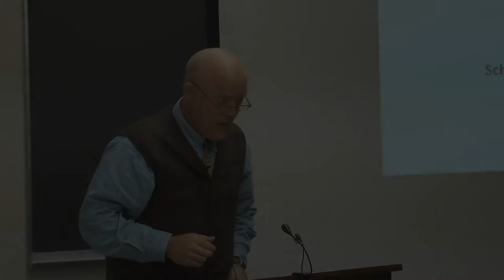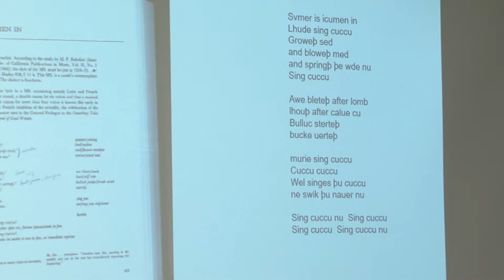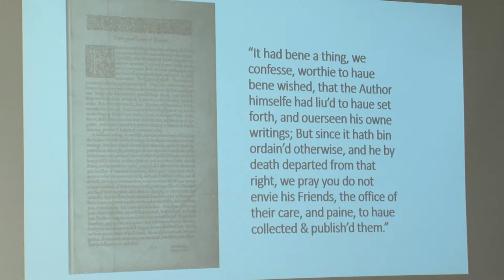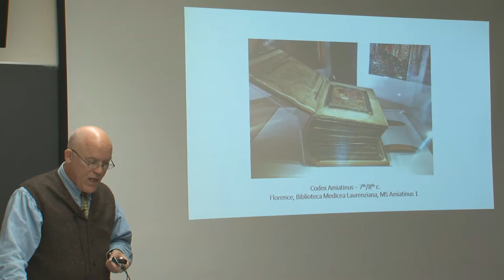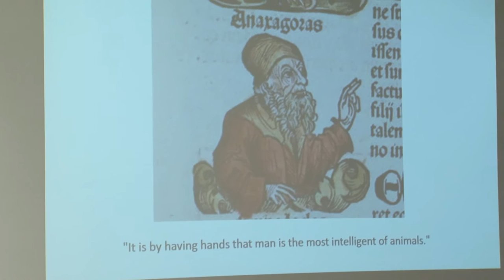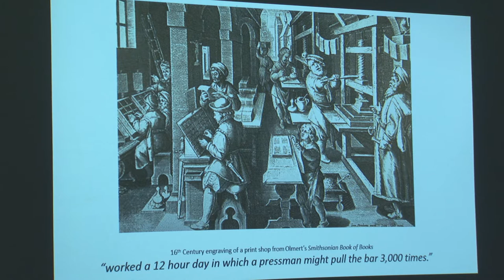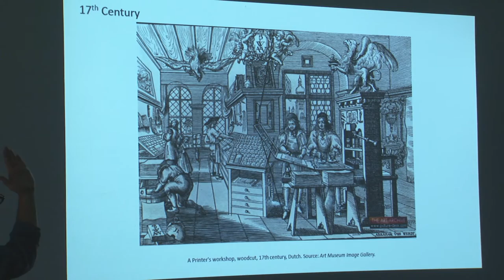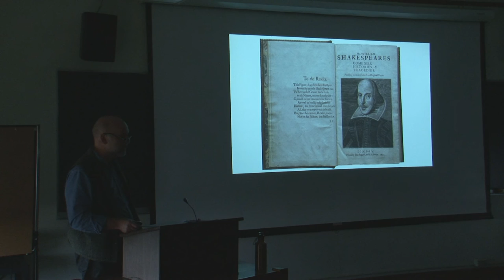William Hodapp and Todd White - SAL Colloquium - October 2016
In the School of Arts and Letters at the College of St. Scholastica:

William Hodapp, English professor, and Todd White, reference/digital resources librarian, present "Making Shakespeare's Books: A Printing Workshop," at 3:40 p.m. Friday, Oct. 21 in Tower Hall room 4119.

The event was free and open to the public. Attendees had the opportunity to handle type, examine tools of the trade, and pull prints of a sonnet.

The workshop was part of a series of events surrounding the exhibition of Shakespeare's First Folio at the University of Minnesota Duluth's Tweed Museum of Art through Oct. 26.

In fall 2000, Hodapp and White began offering an interactive learning experience in early modern book production in a Medieval and Renaissance Studies seminar. Their collaboration led to additional seminars and several offerings of their course, The Book in the 15th Century, in which students learn about book production through research and by producing a manuscript book and a limited-run printed book.

In addition to presentations at regional and international conferences about their experiences, Hodapp and White have also co-authored and published an article in the national journal Studies in Medieval and Renaissance Teaching.

The workshop was part of a faculty colloquium series now in its tenth year. The series provides visibility to diverse research projects by faculty members in St. Scholastica's School of Arts and Letters.